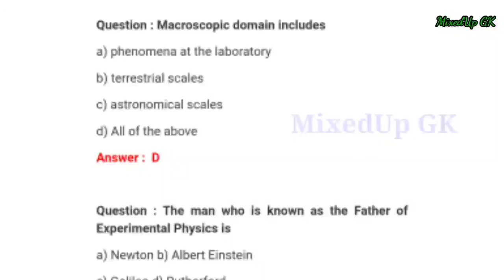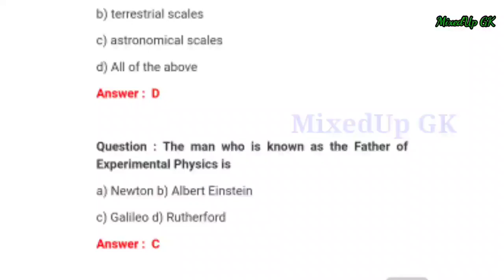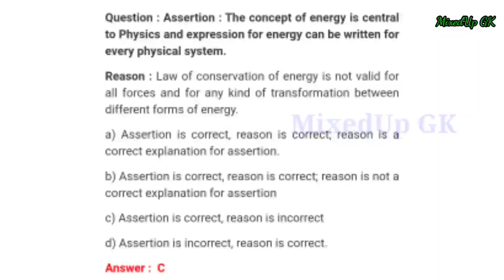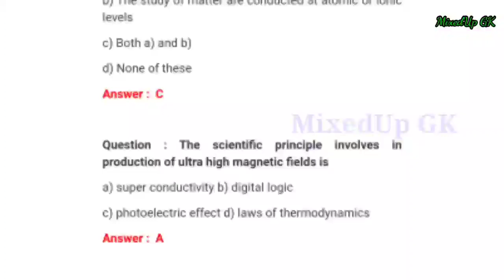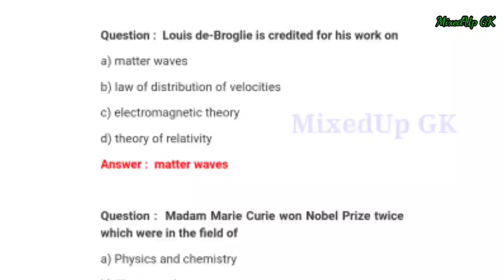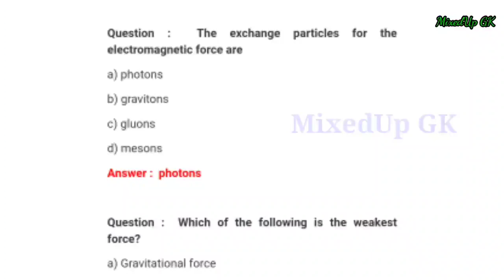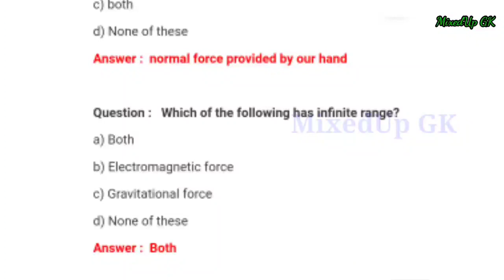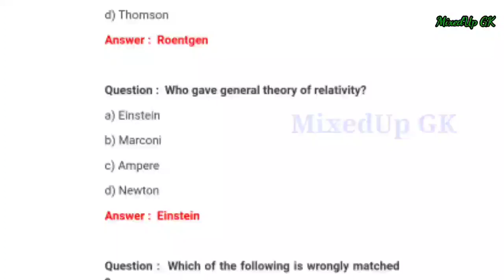CETUG 2023 : Previous Year Question Paper | Physics Questions | AAU Admission 2023-24 | Part - 1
CETUG 2023 : Previous Year Question Paper | Physics Questions